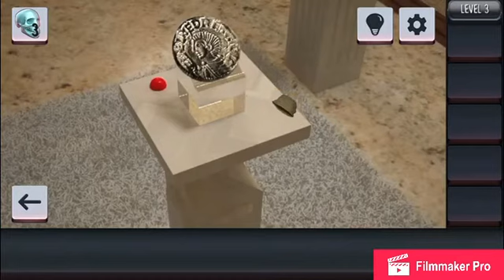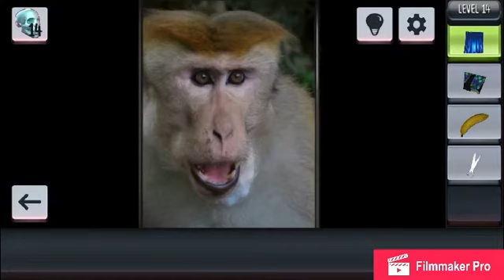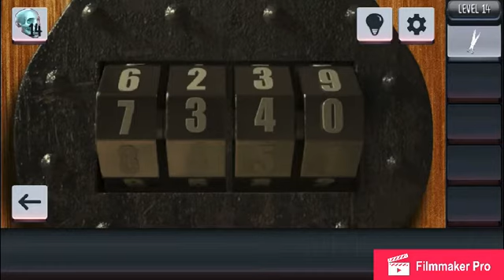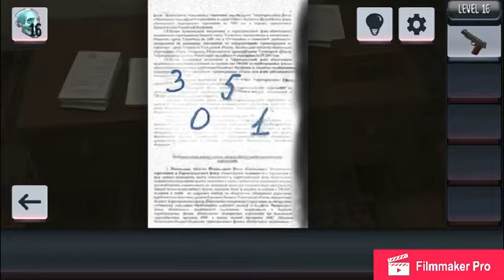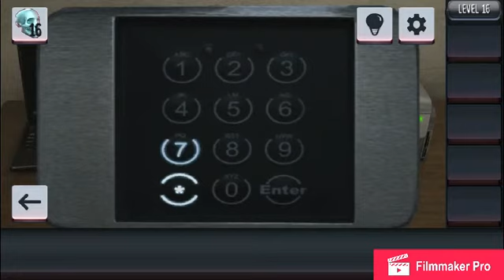Paranormal Escape - All Levels + Secret Room Walkthrough